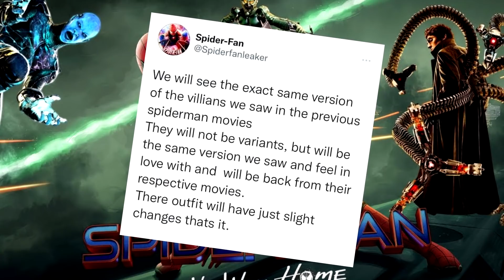Se filtran los 6 Siniestros oficiales en No Way Home y Doctor Strange 2 con Profesor X, Ultron gemas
6 Siniestros filtración de Spider-Man No Way Home, Andrew Garfield y Tobey Maguire spiderverse variantes, Profesor X en Doctor Strange 2, Ultrón con las gemas del infinito, como obtuvo la del alma, juego del calamar.